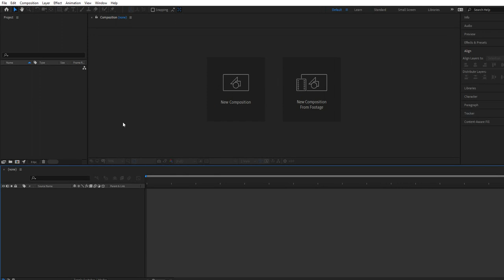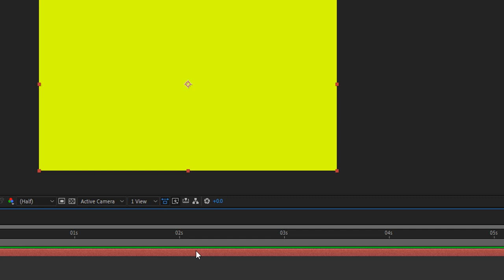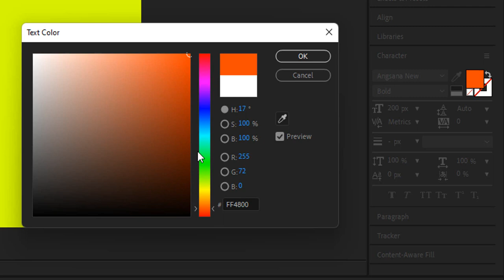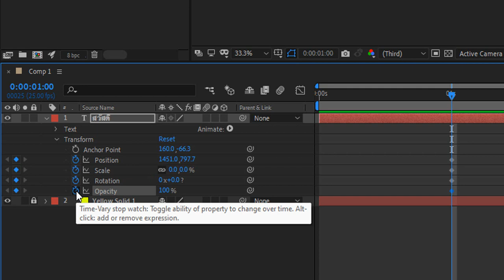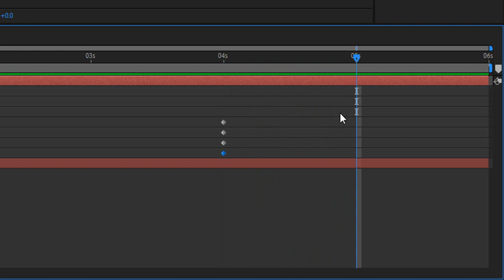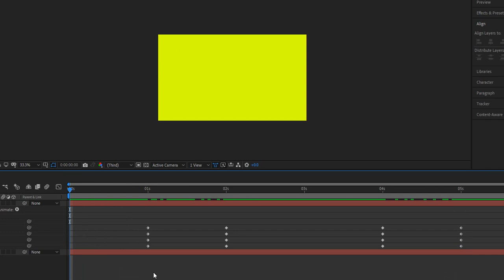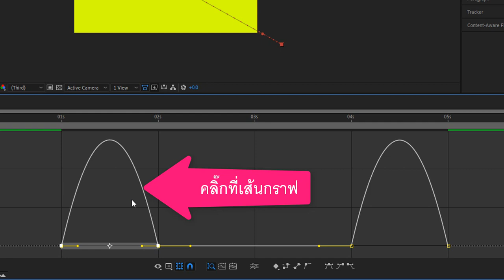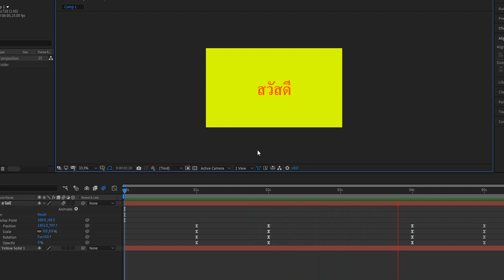EP10 : Motion Blur